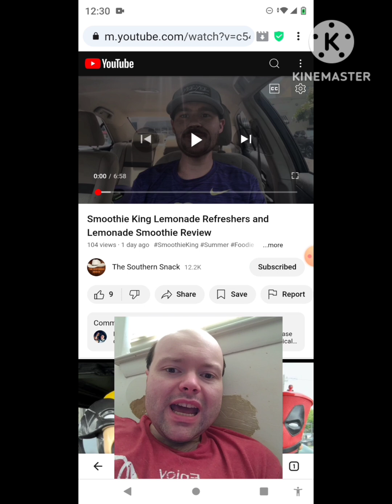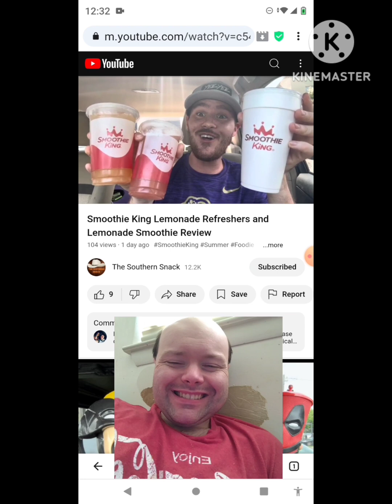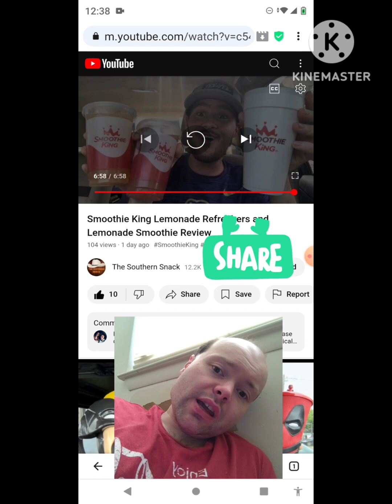Reaction to Smoothie King Lemonade Refreshers and Lemonade Smoothie Review